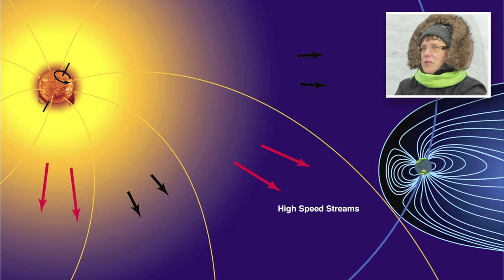Ice-cold without the Sun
What would happen is the Sun were to fade away? Two scientists (Eija Tanskanen, from the Finnish Meteorological Institute, in Helsinki, Finland, and Yoav Yair, from the Interdisciplinary Center Herzliya, Israel) discuss this topic. This movie was produced by COST action TOSCA (Towards a more complete assessment of the impact of solar variability on climate), a multidisciplinary European network of scientists from 20 countries whose objective is to provide a better understanding of the hotly debated role of the Sun in climate change.